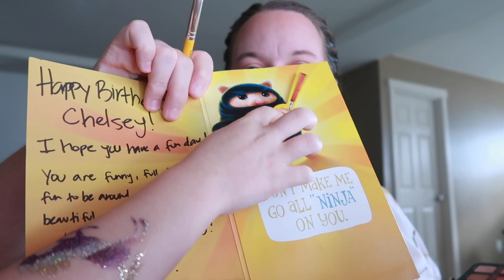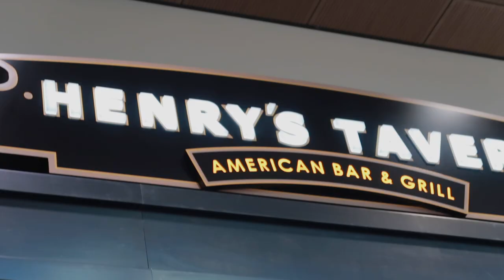From Chores to Date Night!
We start out doing chores and end on a date night. That's the way Saturdays should be!

Here's the website for the SylvanSport Go Camper that we went and looked at today. It's amazing!